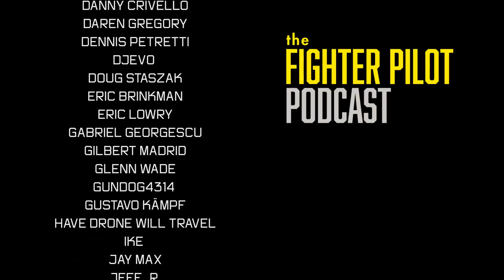079 - Advanced Training Methods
Routine and repetitive practice is required to excel at most any endeavor. Musicians spend countless hours on instruments, athletes train relentlessly, and military aviators… they need practice too. The problem is air combat training is either too theoretical, on the one hand, or two resource-intensive on the other.

On this episode, three team members from Red 6, a Southern California aerospace company, join us to describe a high-tech, low-cost solution they have developed to maximize aerial training effectiveness against the latest threats with existing assets. Their augmented reality headset will revolutionize not just how military aviators train but will have countless utility in numerous other applications. It’s a game changer.

During the listener question segment, guest co-host Boat helps answer whether Naval Aviation helps with homeland defense, why the F-35C does not have an internal cannon, and why Super Hornet and Growler pylons are canted, among other topics.

Episode music by Jaime Lopez / announcements by Clint Bell / artwork by Janek Krause. This episode was produced by our friends at The Muscle Car Place Podcast Network. Follow Red 6 on Instagram: @red6inc, Bond (@Berkutdriver), and Glenn (@_glennsnyder).